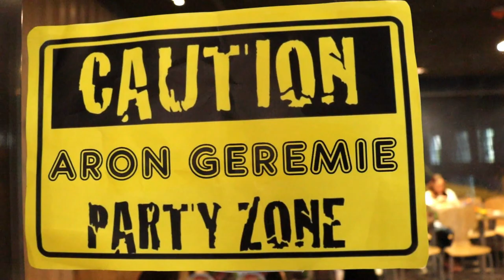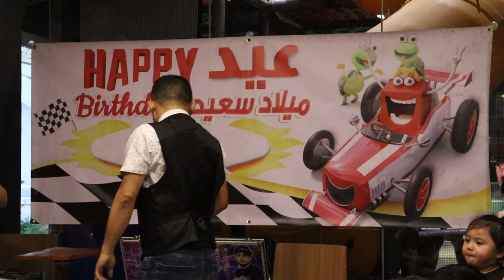Aron's 3rd Birthday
Celebrating Aron Geremie's 3rd Birthday with Construction theme Birthday at McDonalds Qurum Muscat Oman on 05 Oct 2019.
It was loaded of Fun, laughter, game with the Performance of Amazing and Talented Magician Mr. Aldrin Laylay AKA "Wonderboy" who is one of the Finalist of Talentadong PInoy